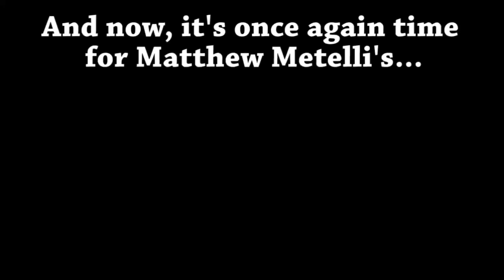SGB Highlights - Matt Reads Fanfiction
A little longer than most highlights, but I think it's one worth showing off. I wonder where that story is?